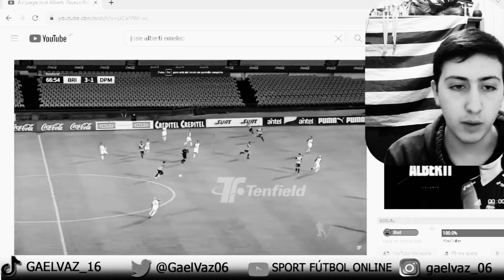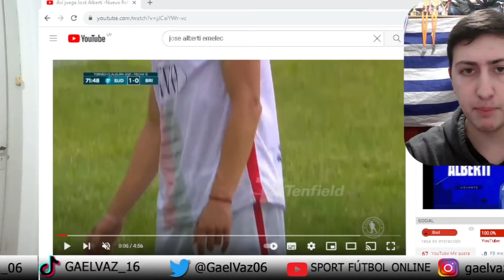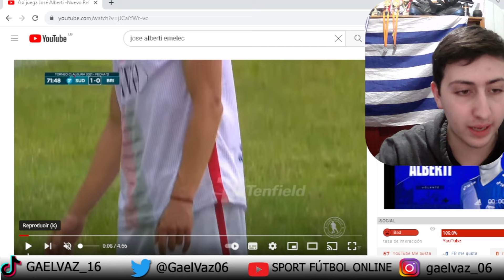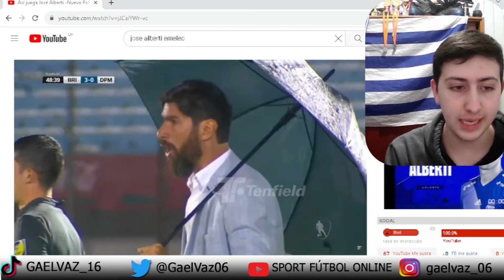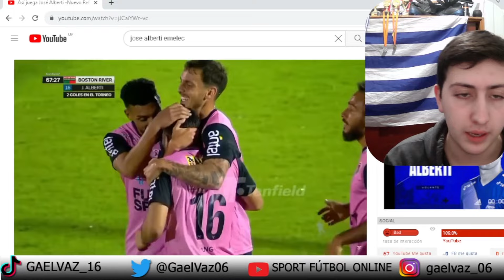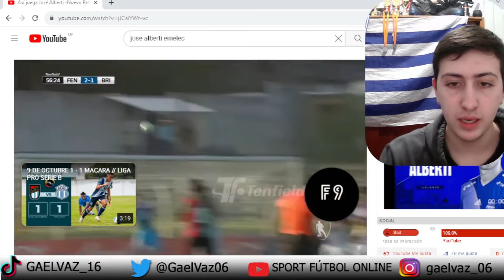REACCIONANDO a JOSE ALBERTI NUEVA ALTA DE NACIONAL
Reaccionando a José Alberti, nuevo jugador de Nacional para disputar el próximo Torneo Clausura. ¿Crees que rendirá en el tricolor?
Comenten y compartan para que este contenido llegue a más personas.

MIRA TAMBIÉN